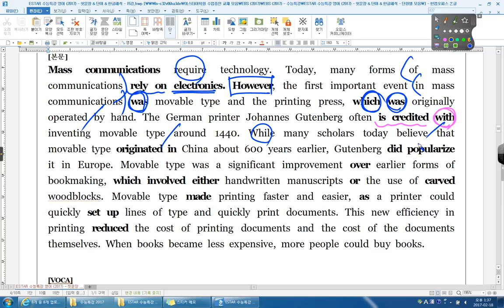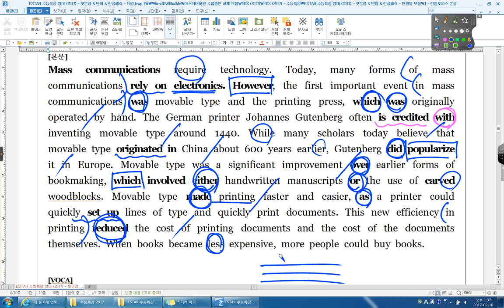수능특강 영어 15강 03번